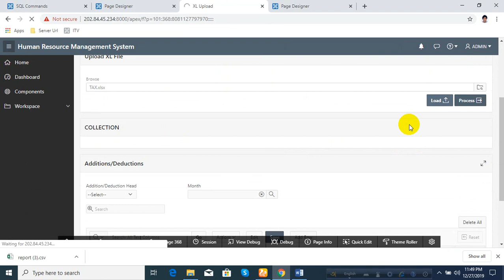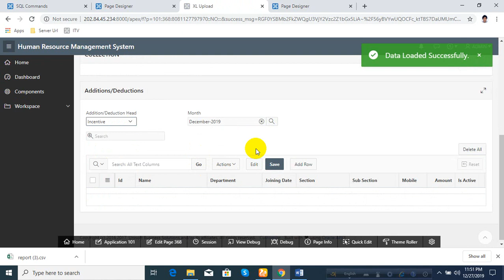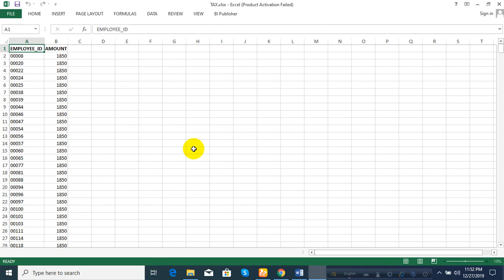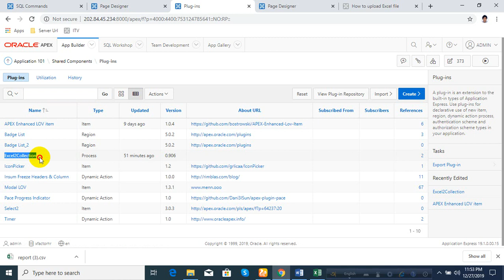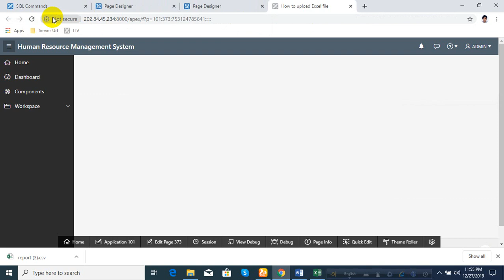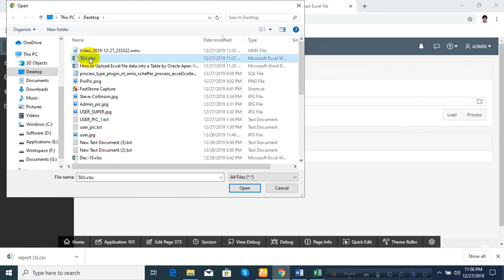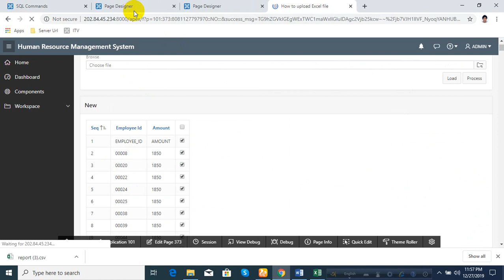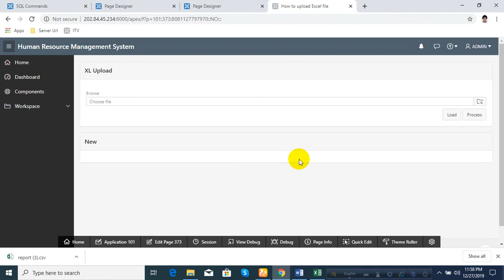How to Upload Excel file data into a Table by Oracle Apex 19.1